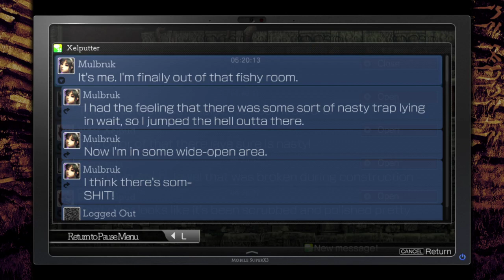Ride Along Ran and Dark play La Mulana 2! | Episode 8 | Bloody Hijinks!